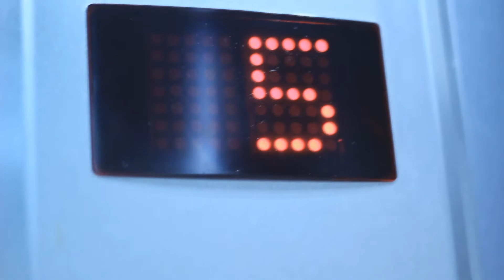APTO. Session - Thiago Elniño - Não conforme - HOPE filmes